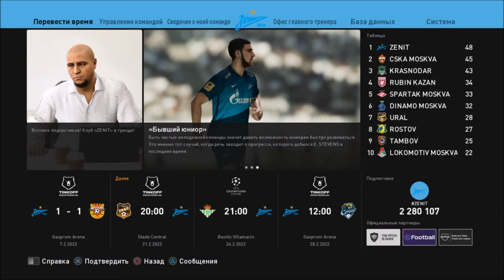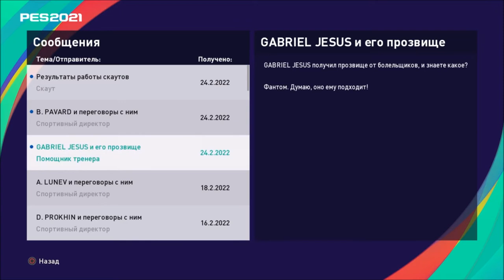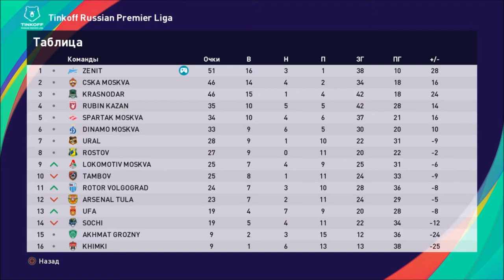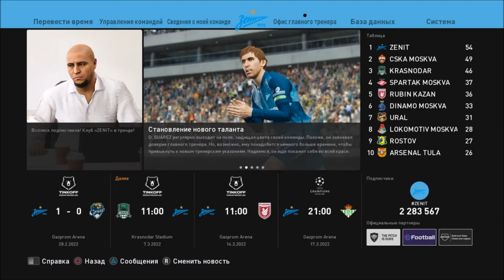КАРЬЕРА ЗА ЗЕНИТ #29 l PES 2021